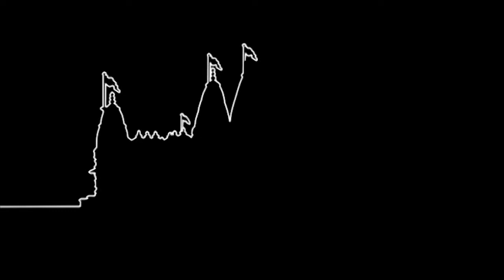Purva Nu Punya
Purva Nu Punya. Mandir Padhravya (Oldham Mandir).